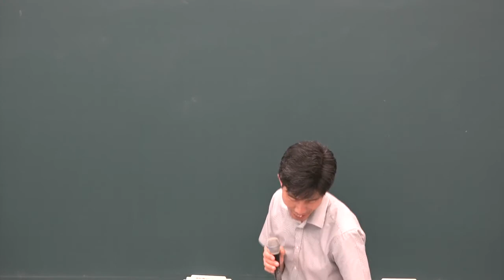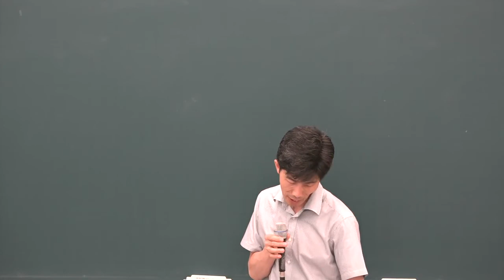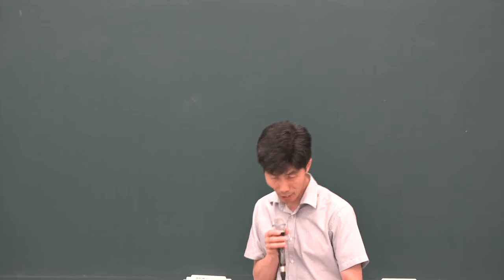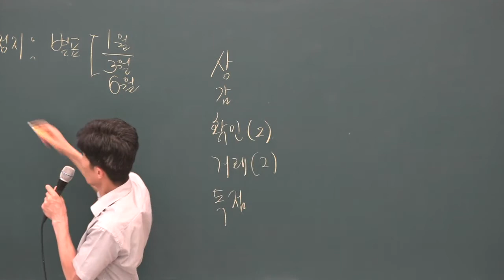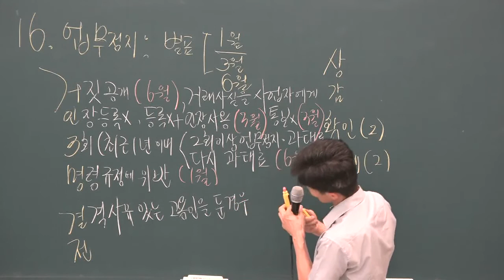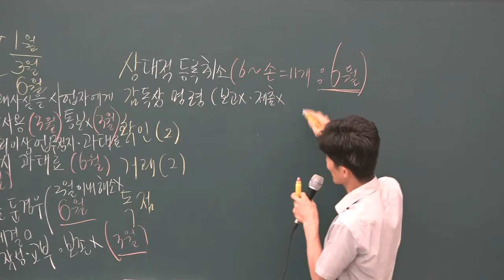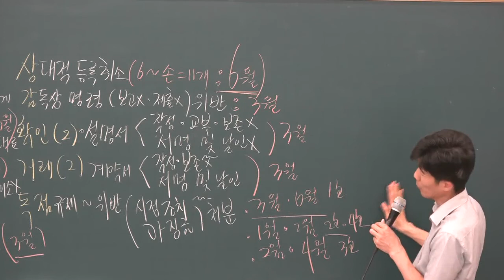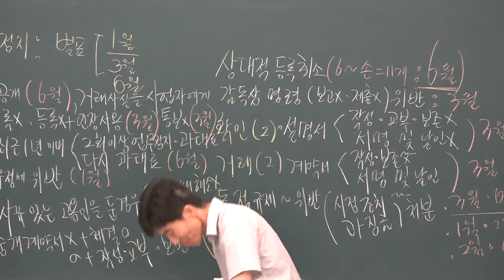[공전무] 2019년 공인중개사법령 및 중개실무 동형모의고사 9-3